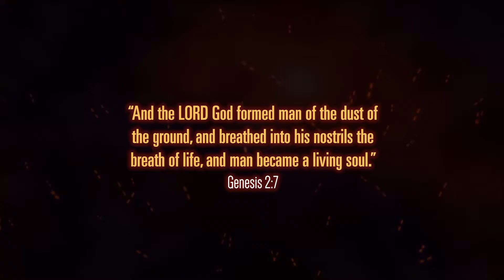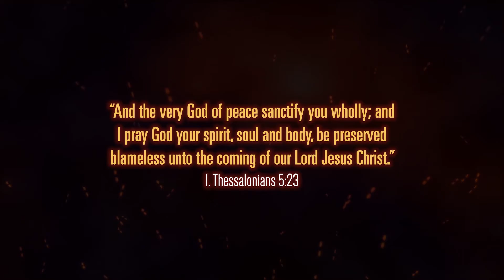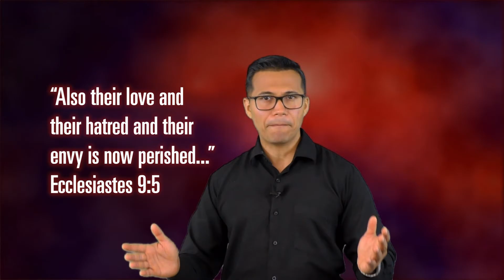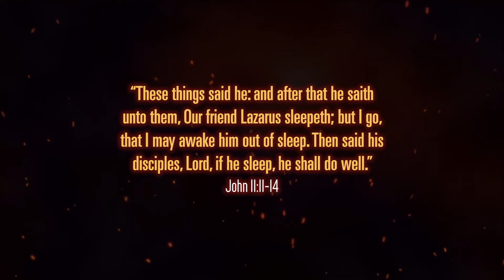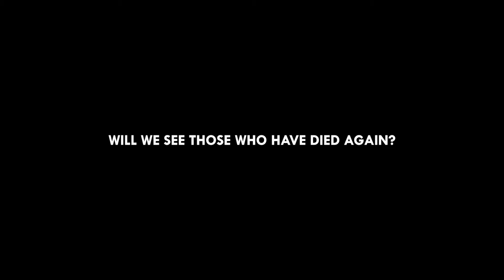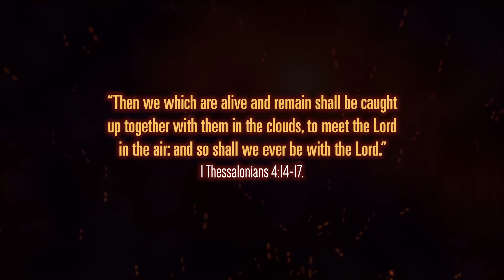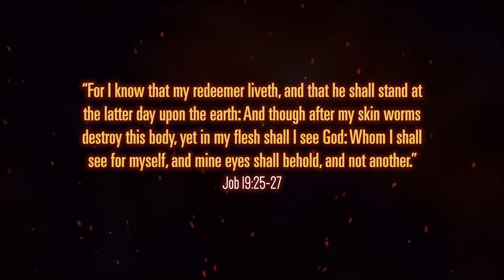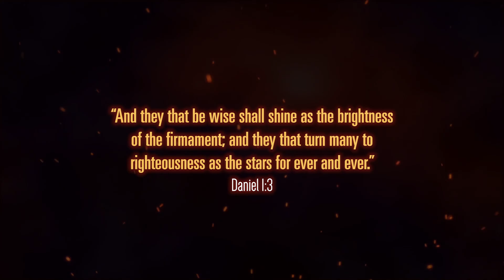What happens when a person dies?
There are different opinions: Some say that he who dies goes straight to heaven, hell or purgatory. Others believe he goes into the spirit world. Some believe that he is reincarnated into a new being. Then there are those who think it's all over. Others say that the dead know nothing until the day of resurrection. Continue watching because we will reveal: “What you’ve never been told.”

The Rescue Project